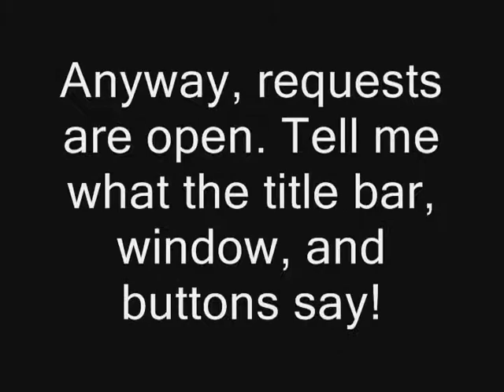Requests are open for Blackcomb's TTS Bloopers!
Forgot to mention, it can only be on the latest episode and it has to have Request at the beginning.

Made with Speakonia and Windows Movie Maker.